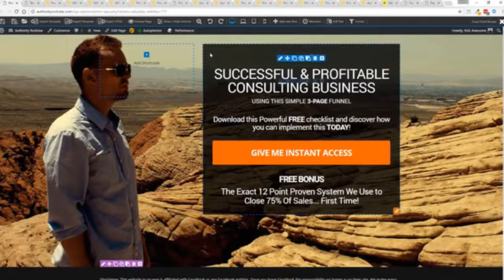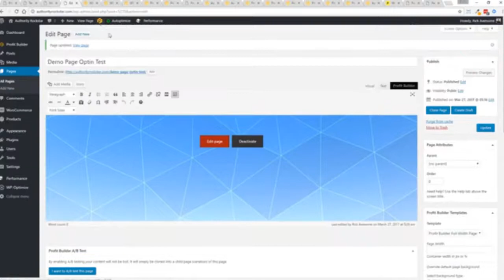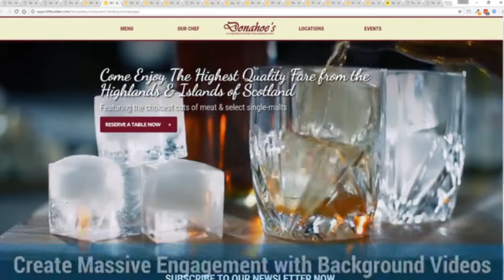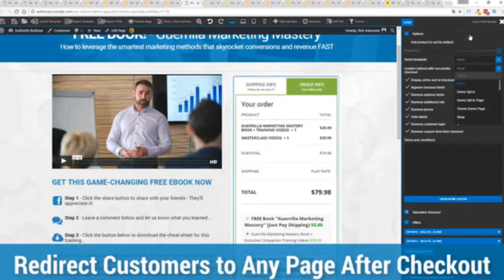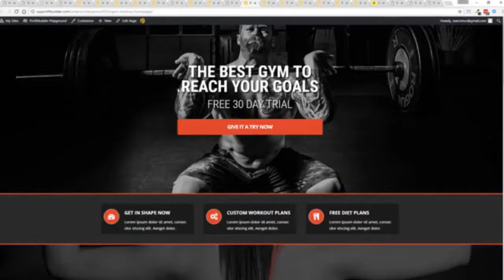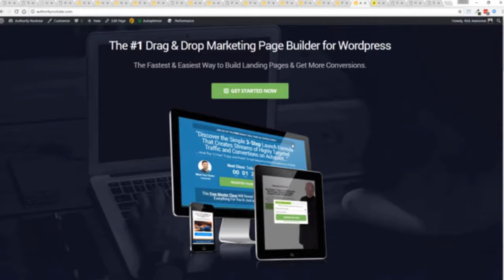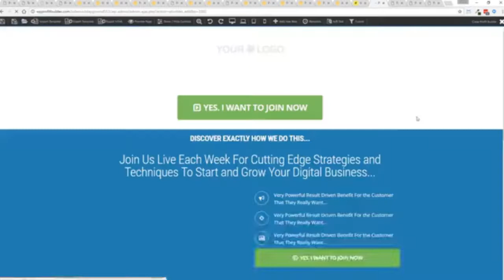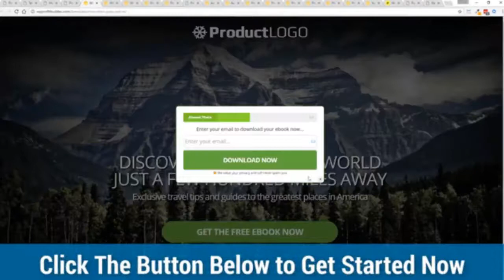How to make a Landing Page for Your website 2019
If you want to create an awesome landing page for your website, then use our recommended page builder. Enjoy !